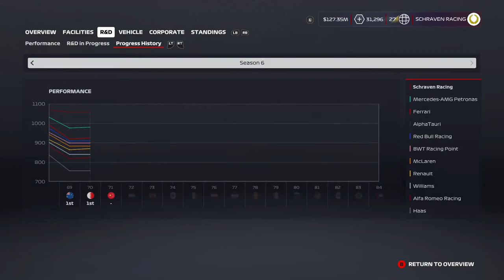F1 2020 MyTeam Career Mode #70: NORRIS VS SCHRAVEN!!! (Nederlands/Dutch)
In deze career mode heb ik een team opgesteld met mijzelf en Lando Norris. Samen gaan wij ervoor zorgen dat dit team gaat domineren in de Formule 1.
Console: Xbox One
Capture Card: Elgato HD60s
Editing Software: VEGAS 18.0 Pro
Thumbnail software: Photoshop CC 2020